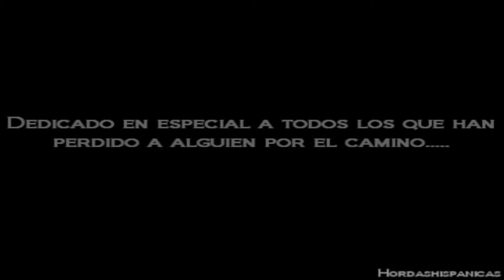DemolicioN de las torres PRUEBAS